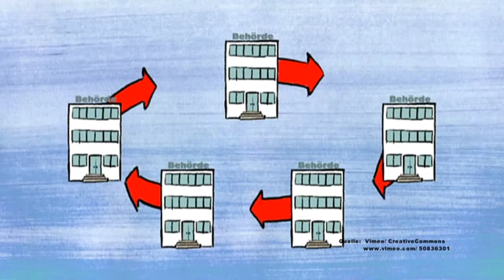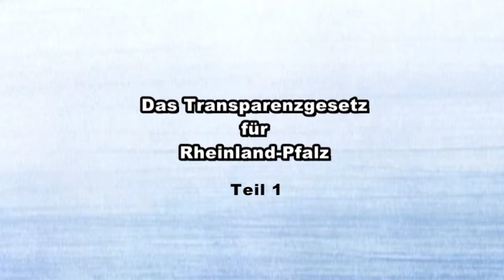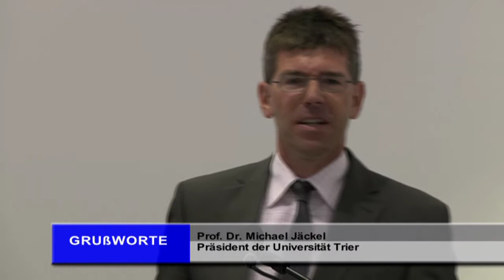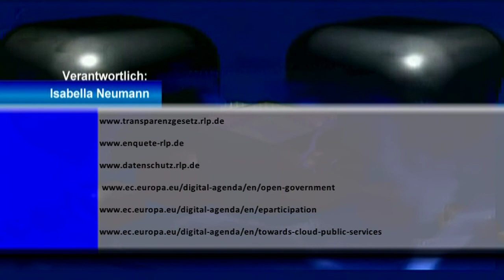Ein Kulturwandel in der Verwaltung (1)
Das Transparenzgesetz für Rheinland-Pfalz - Teil 1

Der Entwurf des Transparenzgesetzes, das während der 15-jährigen Jubiläumsfeier des Instituts für Rechtspolitik an der Universität Trier vorgetragen wurde. Teil 1 von 4 Teilen.

Ein Beitrag von Isabella Neumann.